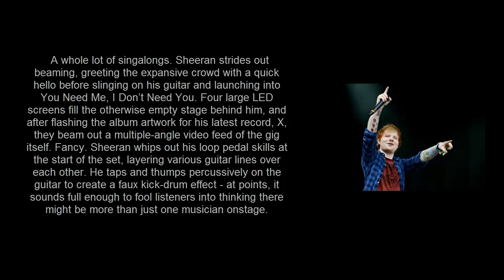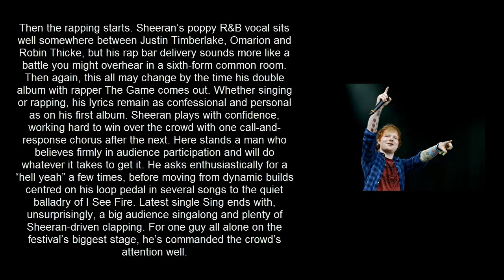Ed Sheeran at Glastonbury 2014 review -- audience participation at its best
A whole lot of singalongs. Sheeran strides out beaming, greeting the expansive crowd with a quick hello before slinging on his guitar and launching into You Need Me, I Don't Need You. Four large LED screens fill the otherwise empty stage behind him, and after flashing the album artwork for his latest record, X, they beam out a multiple-angle video feed of the gig itself. Fancy. Sheeran whips out his loop pedal skills at the start of the set, layering various guitar lines over each other. He taps and thumps percussively on the guitar to create a faux kick-drum effect -- at points, it sounds full enough to fool listeners into thinking there might be more than just one musician onstage.

Then the rapping starts. Sheeran's poppy R&B vocal sits well somewhere between Justin Timberlake, Omarion and Robin Thicke, but his rap bar delivery sounds more like a battle you might overhear in a sixth-form common room. Then again, this all may change by the time his double album with rapper The Game comes out. Whether singing or rapping, his lyrics remain as confessional and personal as on his first album. Sheeran plays with confidence, working hard to win over the crowd with one call-and-response chorus after the next. Here stands a man who believes firmly in audience participation and will do whatever it takes to get it. He asks enthusiastically for a "hell yeah" a few times, before moving from dynamic builds centred on his loop pedal in several songs to the quiet balladry of I See Fire. Latest single Sing ends with, unsurprisingly, a big audience singalong and plenty of Sheeran-driven clapping. For one guy all alone on the festival's biggest stage, he's commanded the crowd's attention well.

Ed Sheeran Glastonbury 2014, Ed Sheeran,Glastonbury 2014